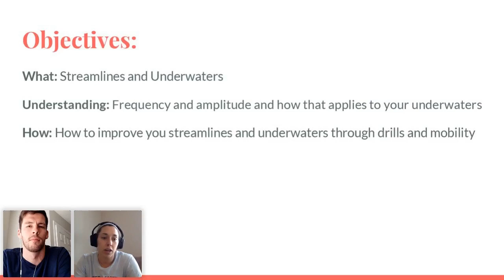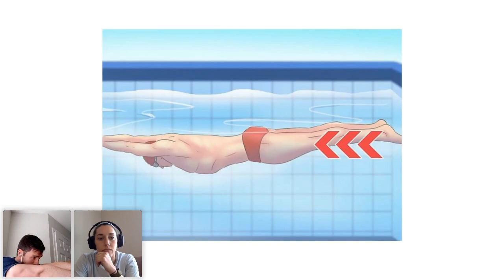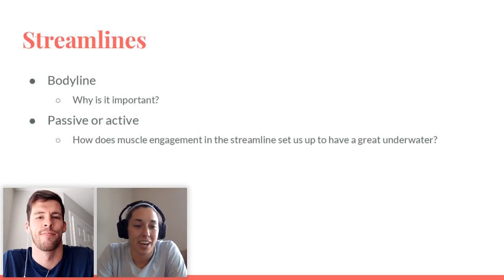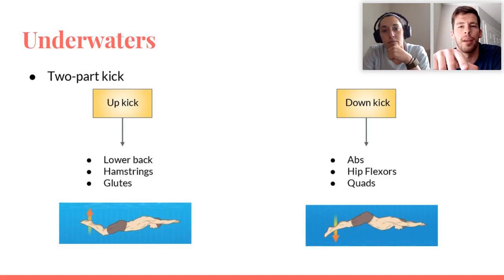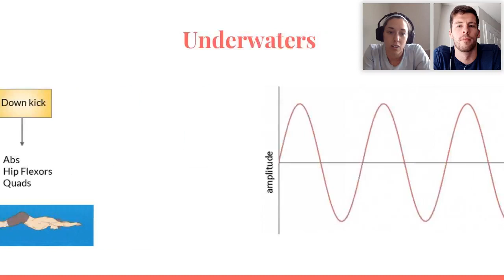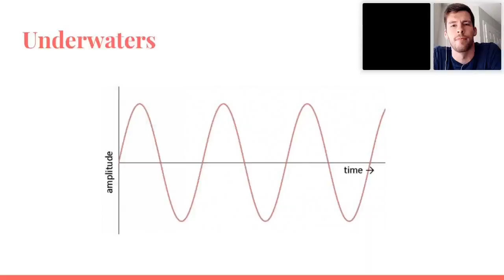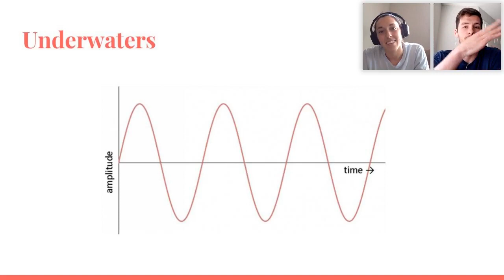FFT LIVE: Breaking Down Streamline and Underwaters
The fastest a swimmer is ever moving in a race is immediately after the start and after every turn. At this time is is imperative that swimmers minimize their drag to maintain this speed through a proper streamline and then to accelerate into their breakout with powerful underwater dolphin kicks.

In this LIVE broadcast, Olympic gold medalist Tyler Clary hosted Olympian Christopher Reid and Olympic Trials Qualifier Marina Spadoni (all streamline and underwater dolphin experts) in a presentation and discussion on maximizing speed and power in this key skill. Participants can expect to strengthen their streamline and underwater dolphin knowledge while also learning exercises they can do at home to improve!